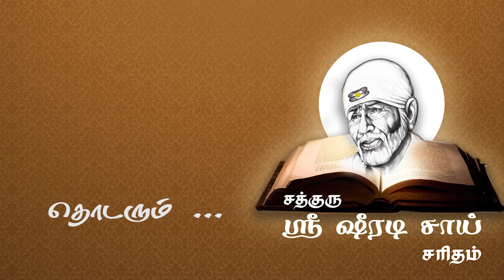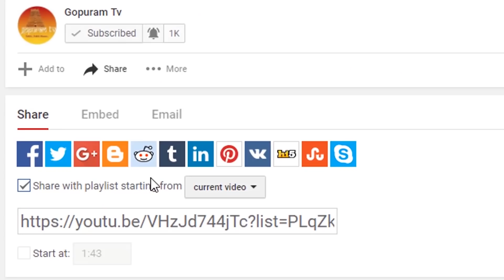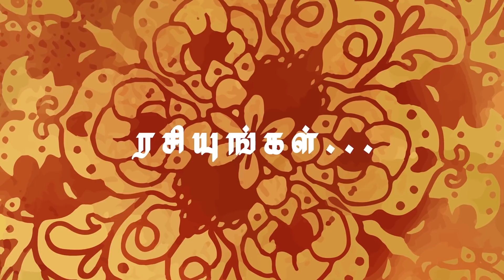Sathguru Sri Shiradi Sai Saritham part - 85